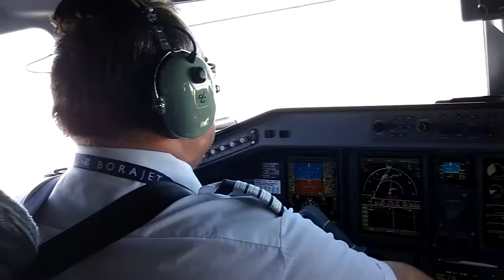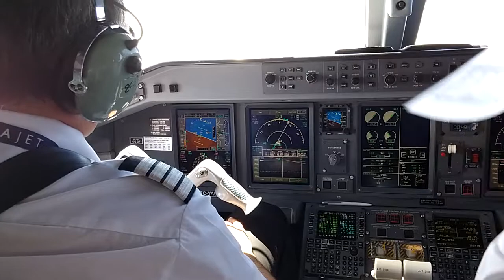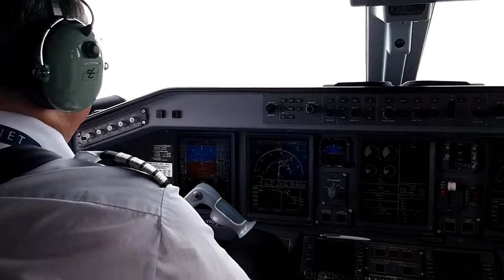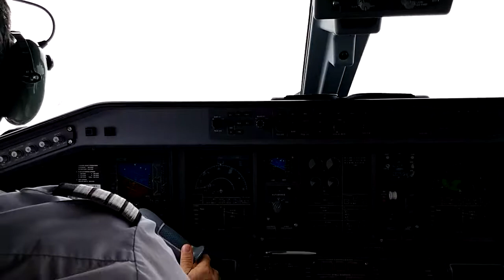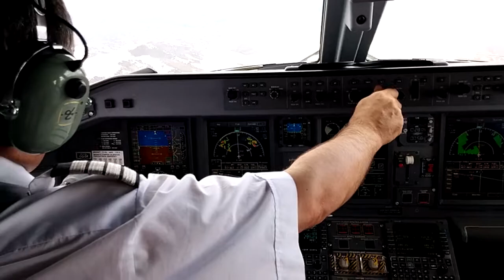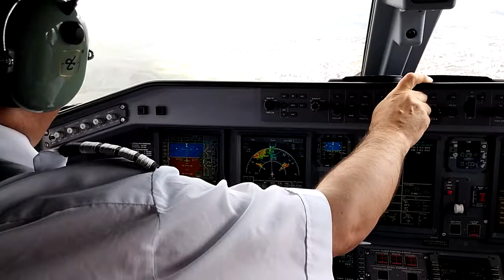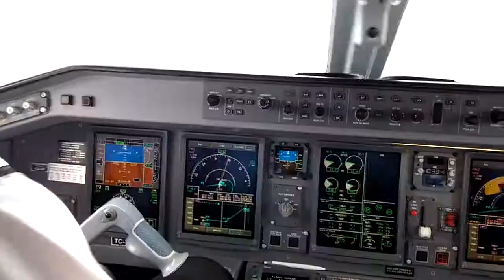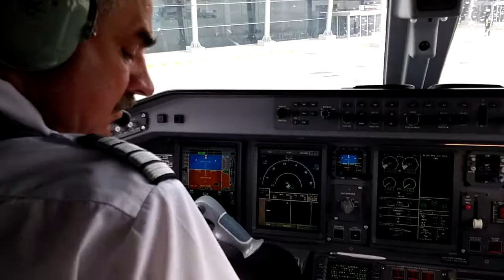LTCU BGG Bingol APP and Landing RW12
Bingöl Airport in Turkey. Area known for honey.